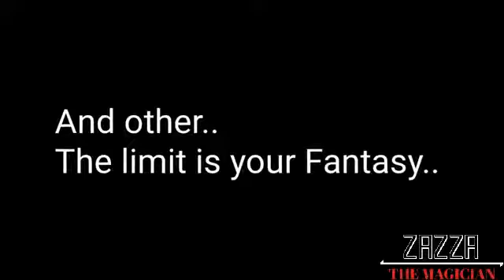The Black Cube by Zazza the Magician